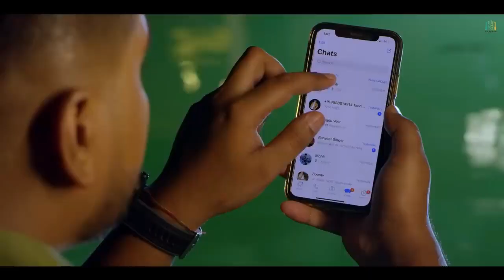KAKA NEW SONG - HEART SICK | NEW PUNJABI SONG 2024 | LATEST PUNJABI SONG 2024